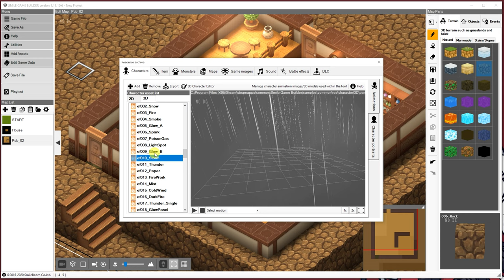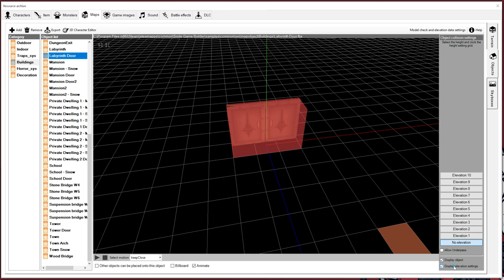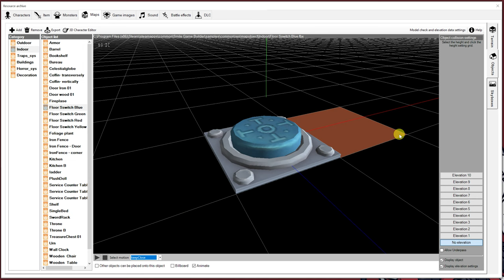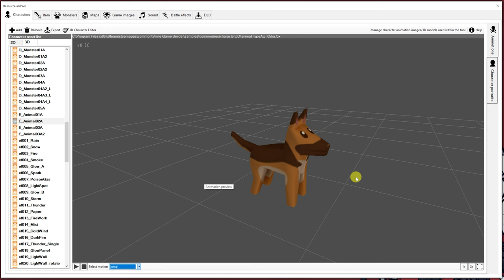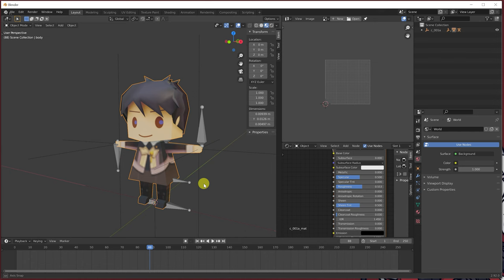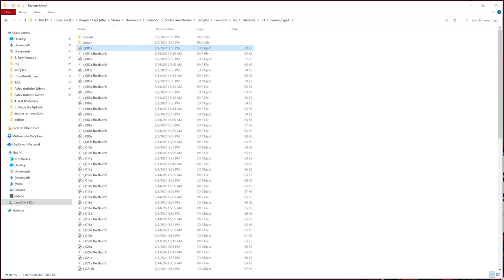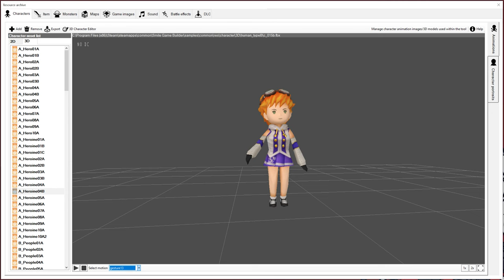ANIMATIONS in Smile Game Builder: An Introduction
Welcome!

All music attributions listed below!

Read first ^^;...
-My video-making schedule is very tight!  We probably can't play a game together unless we schedule way in advance!
-I'm unable to buy every game / asset pack a dev or publisher wants me to make a video about - a key really helps me out!
-Please let me know if you have a sensitive time window, otherwise it may not be a very fast turnaround time!
-I don't review games in the traditional sense -- I DO love making Let's Plays and being fair with every comment!
-I will always prioritize single-dev games, games made in MV3D, MZ3D, SGB, RPG in a Box, and other specialized RPG engines!